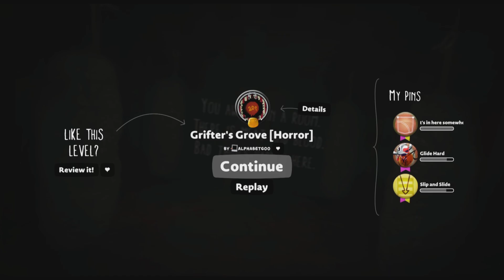Mix n' mash 3